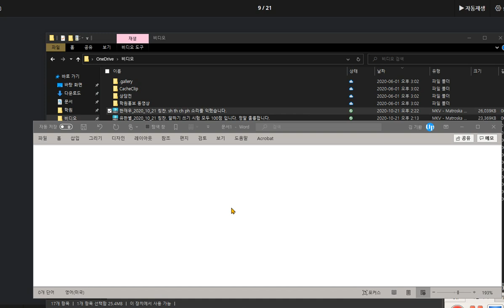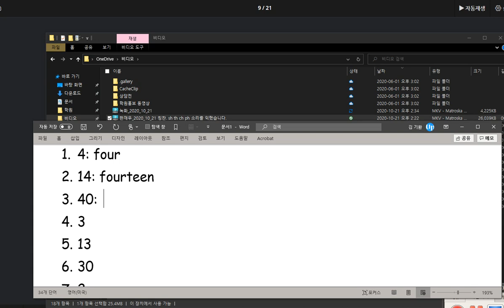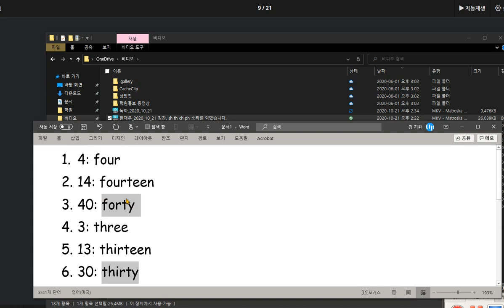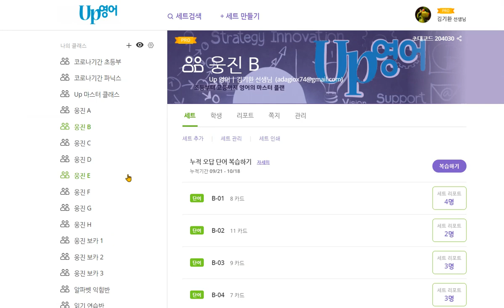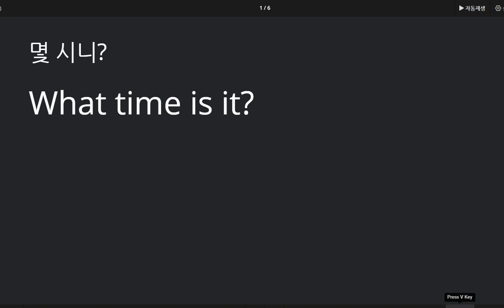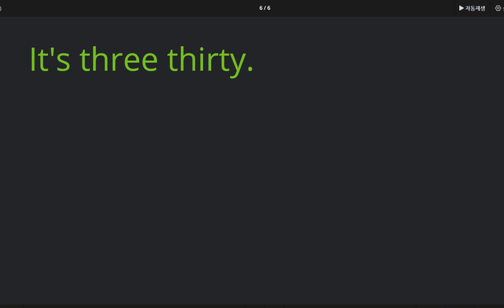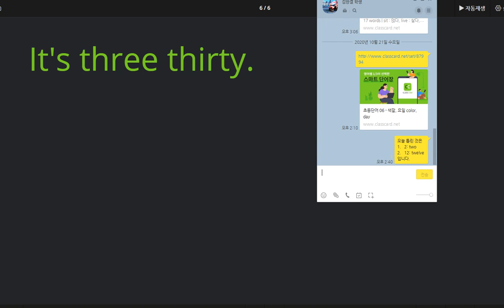김한결 2020 10 21 칭찬 숫자와 시간 묻고 답하기를 배웠습니다